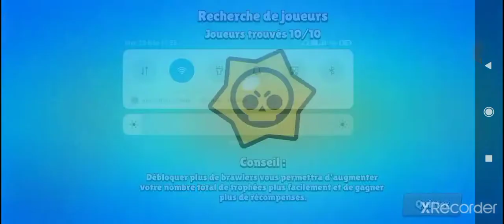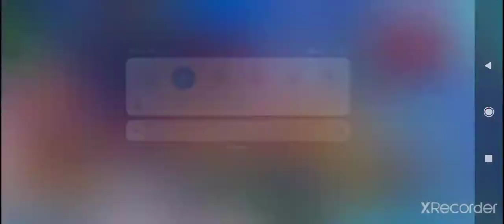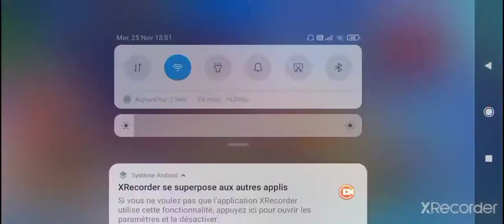on traillarde sur un petit compte